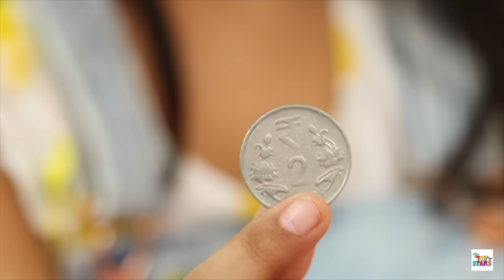GOOD HABITS for KIDS - Angel Vs Devil | ToyStars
CREDITS:
Creative Head: Nisha Topwal
Operations Head: Rohit Rastogi
Executive Director: Vikram Choudhary
Creative Director: Vishal Vaish
Scripted By: Vishal Vaish
Directed By: Pankaj Topwal
Assistant Director: Suraj Sundriyal
Associate Producer: Shivani Khanna
Channel Coordinators: Radhika Singh
DOP: Dinesh Kumar & Deepak Mathuriya
Lead Editor: Shubham Raj Verma
Editors: Mohd Danish & Shubham Verma
Graphics & VFX: Mohd Danish
Lead Actors: Amyra Topwal, Pihu, Aastha Topwal
Supporting Actors: Radhika Singh & Suraj Sundriyal
Shoot Coordinator: Amit Prajapati
Support Staff: Sagar, Sanjana & Danish Khan

SpiceUp is a digital media company that owns six YouTube channels, including Anaysa, DIY Queen, My Miss Anand, Shruti Arjun Anand, Cook With Nisha & Toy Stars.